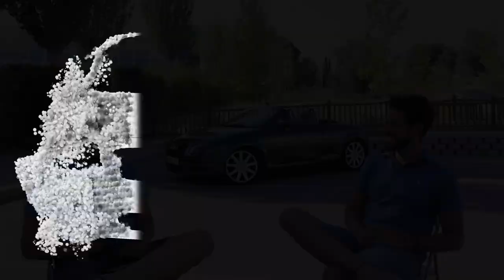Audi tt roadster mk1 1.8t 225 quattro / 8nroadster.project /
Después de un año, vuelvo a juntarme con mi amigo Adrian, para ver al evolución de su proyecto, el cual os presentamos en este canal.

aparte de mostrárnoslo nos da varios consejos sobre su compra y mantenimientos .